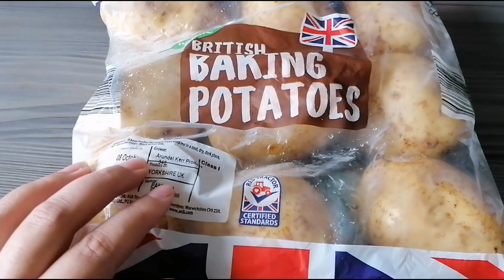طاكوس الكفتة/اللحم مفروم بصلصة تجنن 🌮